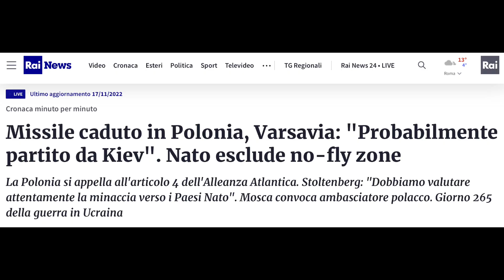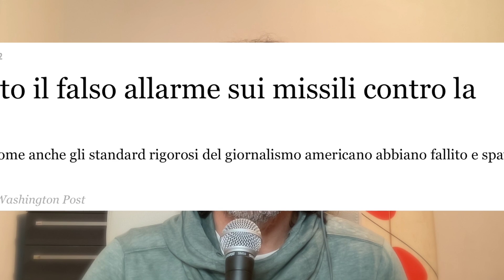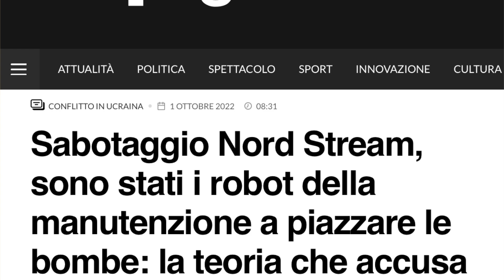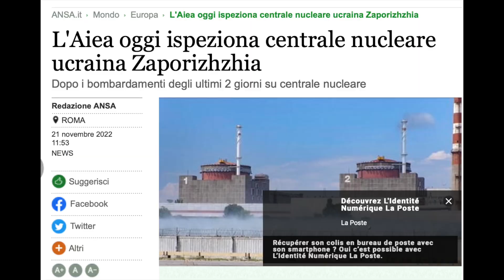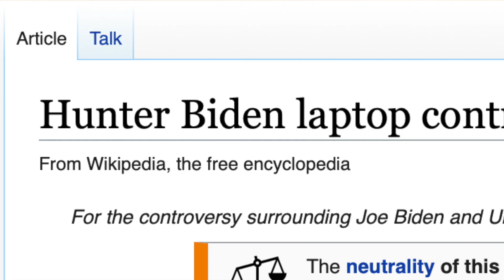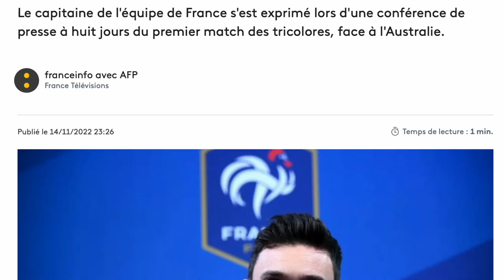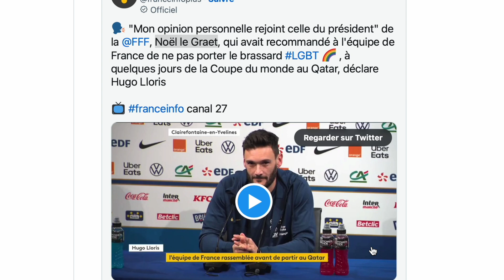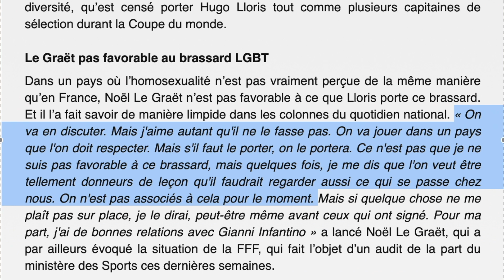le 3 ottime notizie della settimana!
Ciao Videoamatore o Videoamatrice,
io mi chiamo Davide e sono il gestore del canale S.F.D.
Un progetto ambizioso di deprogrammazione individuale per una libertà collettiva, attraverso un metodo da me scoperto e teorizzato che inverte il risultato senza cambiare l'ordine dei fattori. Sfruttando cioè il noto processo di programmazione neurolinguistica, quella che è conosciuta come p.n.l., per renderci coscienti prima e liberi poi.
Manuale di Sopravvivenza al Grande Reset - tecniche di Deprogrammazione Neurolnguistica - è il mio primo libro, una iniziazione alla deprogrammazione per capovolgere il paradigma e sfruttare al meglio questo momento di cambiamento epocale. Cambiare il nostro stile di vita nell'unico modo possibile, quello che ci renderà liberi e non più manipolabili, forti e responsabili delle nostre scelte.
lo trovi qui:

Tutto questo è un percorso impegnativo, perciò se puoi ti chiedo un aiuto perchè è l'unico modo che ho per continuare a fare quello che sto facendo, per aiutare gli altri si deve essere aiutati. Hai molti modi di sostenermi, qui di seguito te ne elencherò alcuni:
Nel canale YT troverai i contenuti e descrizione dei corsi che ho messo a punto in questi anni e che possono aiutarti ad avvicinarti alla deprogrammazione:
puoi acquistare il corso di introduzione alla deprogrammazione neurolinguistica "DEPROGRAMMIAMOCI" , in offerta a soli 10€,
 o il corso "TU NON SEI IL TUO LAVORO", corso specifico sul mondo del lavoro e su come liberarci dalla programmazione culturale che riguarda questa parte fondamentale della nostra vita, per te sempre a soli 10€, scrivendomi a :

La mia boutique online dove trovi tanti piccoli gadget, un modo originale per sostenere il mio lavoro, il canale e il progetto di deprogrammazione a questo link:

Se ti è piaciuto questo video o questa intervista, se ti interessano i contenuti che tratto e le informazioni fuori dal coro, per averne altre puoi sostenere il mio lavoro di ricerca, montaggio e traduzione anche tramite una piccola donazione.
Un breve video, una lunga intervista, una live richiedono tempo, una lunga preparazione e utilizzo di programmi specifici e soprattutto molte ore di ricerca.
Perciò aiutami a migliorare i miei contenuti cliccando questo link e se vuoi.

oppure tramite bonifico a :

Intestatario : Davide Cenci
Causale : dono S.F.D. "La vostra email"
IBAN : DE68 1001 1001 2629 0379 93
BIC :   NTSBDEB1XXX

Sono molto contento di poter continuare il mio progetto di deprogrammazione e di aiutare più persone possibile ad uscire da questi meccanismi che ci tengono tutti prigionieri.
Ogni volta che ricevo una donazione, anche la più piccola, mi conferma di essere nella giusta direzione e mi motiva nel lavoro che sto facendo, per questo non finirò mai di ringraziarvi tutti, uno ad uno.
Vi chiedo anche di controllare cortesemente che la vostra email sia corretta in modo che vi possa almeno ringraziare uno ad uno.

- Donazioni Crypto -
Ecco perchè accetto donazioni in crypto monete :

reset shock nuovanormalità s.f.d. S.F.D.

Le grafiche del canale sono realizzate con l'aiuto di Dagon Lorai, autore dei disegni, ritratti e logo del canale.